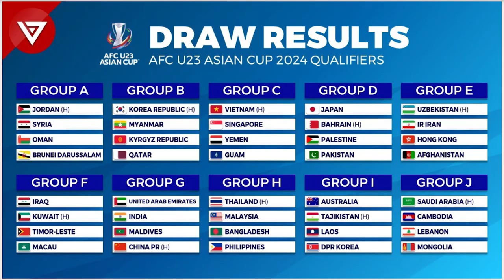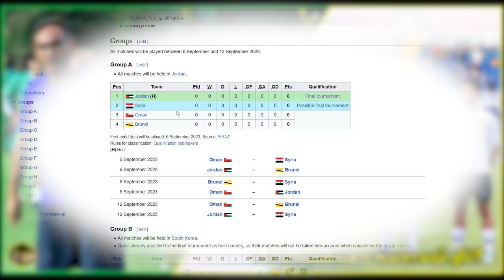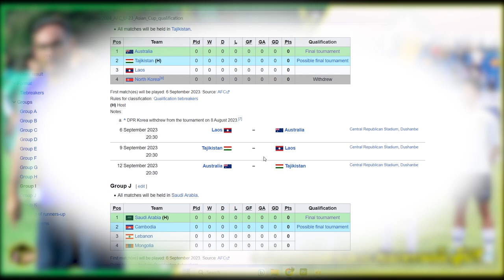ทีมชาติลาว U23 ลุ้นต่อ Afc u23 asian cup 2024 qualifiers ลุ้นได้นักเตะเชื้อสายลาว-ฝรั่งเศส เสริมทับ